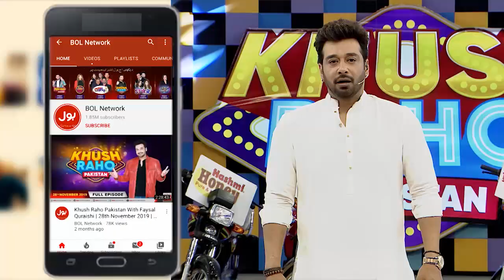Fast Move | Khush Raho Pakistan Instagramers Vs Tick Tockers | Faysal Quraishi